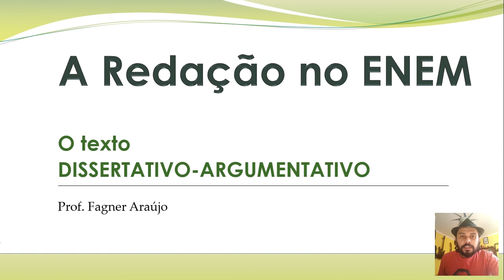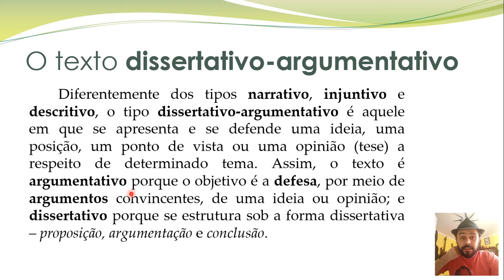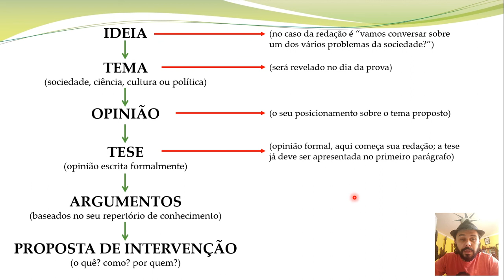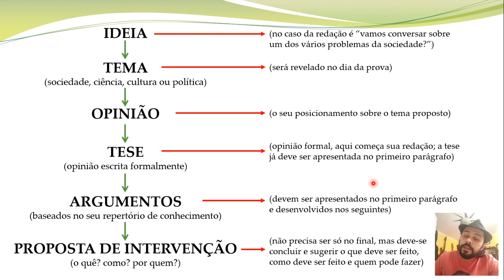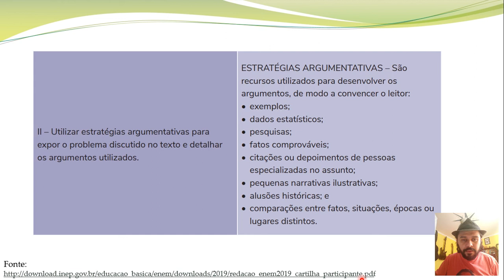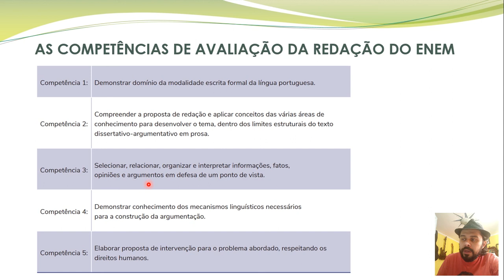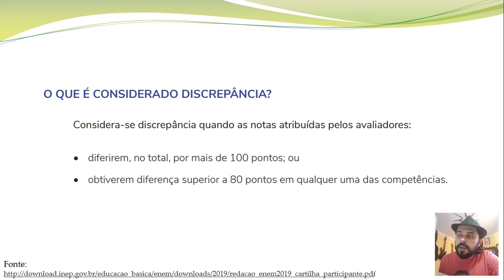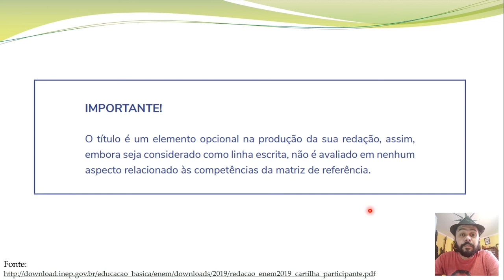O que NÃO PODE FALTAR na REDAÇÃO do ENEM #1 - e como ela é CORRIGIDA.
Olá, gente!
Hoje começaremos um novo bloco, o de REDAÇÃO para o ENEM.
Nesta série de aulas, descobriremos os segredos por trás da prova de redação do ENEM, como ela é corrigida, o que é necessário ter no texto, como as competências de avaliação funcionam e o que cada uma delas exige.
Se você procura uma boa nota na redação do ENEM, não perca nenhuma dessas aulas.
Vamos todos rumo à nota 1000!